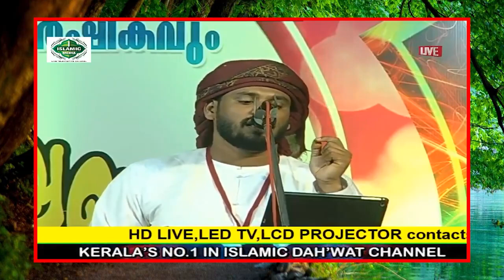ദുആ ചെയ്ത് അല്ലാഹുവിന്റെ ശാപം കിട്ടി.. ദുആ ചെയ്യുന്നവർ അറിയേണ്ട സംഭവം Dua Malayalam | Khaleel Hudavi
ഉസ്താദ് ഇബ്രാഹീം ഖലീൽ ഹുദവി പറഞ്ഞ കിടിലൻ വഅള്

Ibrahim khaleel hudavi new speech
Anwar muhiyidheen hudavi new speech
Ibrahim khaleel hudavi latest speech
Muneer hudavi vilayil latest speech
Simsarul haq hudavi latest speech
Anwar muhiyidheen hudavi latest speech
Muneer hudavi vilayil new speech